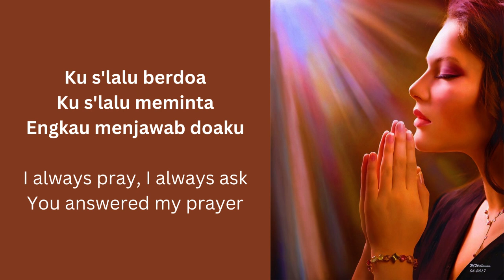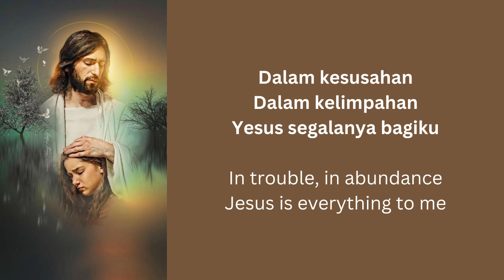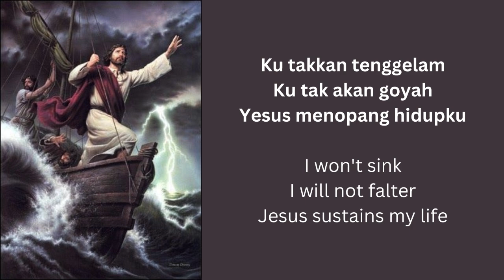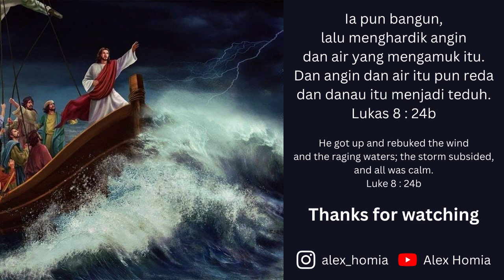Lirik Lagu Rohani - Yesus Jurumudiku - Feyke Robot (dengan teks bahasa Inggris)